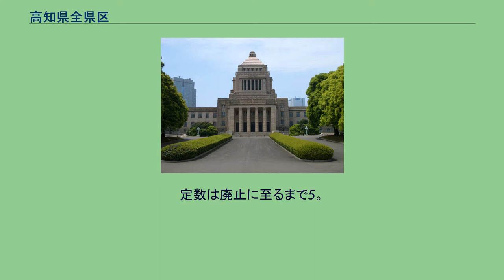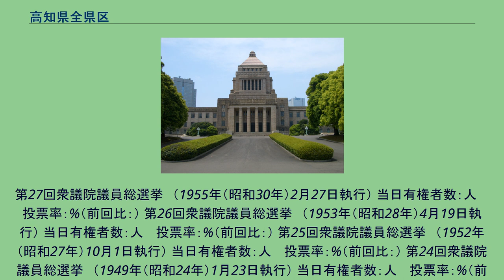高知県全県区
高知県全県区（こうちけんぜんけんく）は、かつて存在した衆議院の選挙区。
1947年の第23回衆議院議員総選挙から設置された。
定数は廃止に至るまで5。
1950年（昭和25年）公職選挙法施行以降から廃止までの区域は以下のようである。
第40回衆議院議員総選挙　（1993年（平成5年）7月18日執行） 当日有権者数：640,564人 　投票率：66.78%（前回比：） 第39回衆議院議員総選挙　（1990年（平成2年）2月18日執行） 当日有権者数：632,357人 　投票率：77.18%（前回比：） 第38回衆議院議員総選挙　（1986年（昭和61年）7月6日執行） 当日有権者数：627,119人 　投票率：72.11%（前回比：） 第37回衆議院議員総選挙　（1983年（昭和58年）12月18日執行） 当日有権者数：624,694人 　投票率：71.60%（前回比：） 第36回衆議院議員総選挙　（1980年（昭和55年）6月22日執行）
271人 　投票率：79.61%（前回比：） 第31回衆議院議員総選挙　（1967年（昭和42年）1月29日執行） 当日有権者数：542,213人 　投票率：82.03%（前回比：） 第30回衆議院議員総選挙　（1963年（昭和38年）11月21日執行） 当日有権者数：542,449人 　投票率：74.83%（前回比：） 第29回衆議院議員総選挙　（1960年（昭和35年）11月20日執行） 当日有権者数：546,053人 　投票率：76.01%（前回比：） 第28回衆議院議員総選挙　（1958年（昭和33年）5月22日執行） 当日有権者数：人 　投票率：%（前回比：）